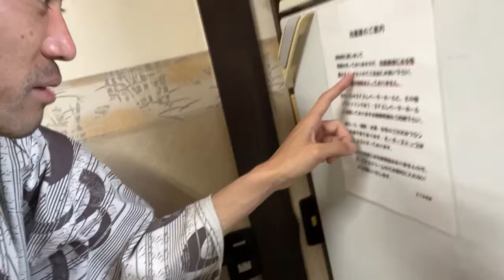【億万長者合宿マトリックス】第994話：カモちゃん